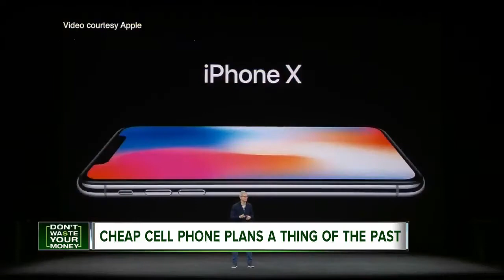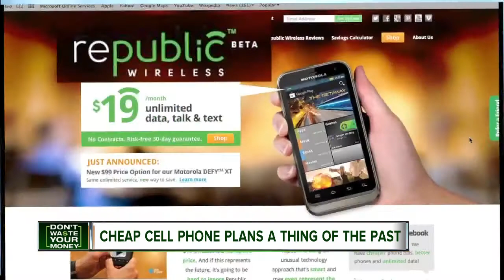Why your cell phone bill is going up this year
Remember a few years ago when major carriers were advertising monthly plans for less than $50 a month?  Carriers like Sprint and T-Mobile would advertise their low-priced unlimited data plans, trying to get customers to leave the "big guys," AT&amp;T and Verizon.  The Wall Street Journal says the price wars are over.